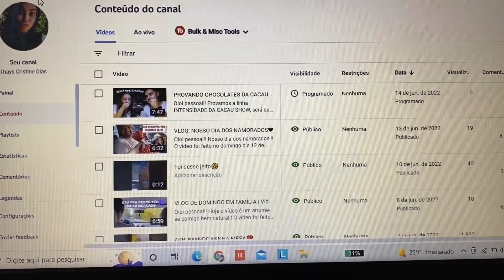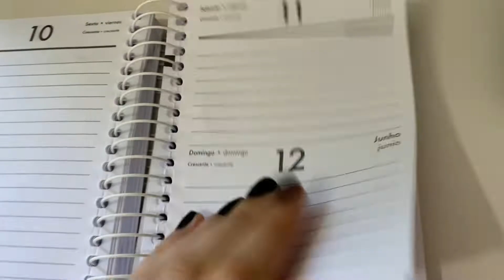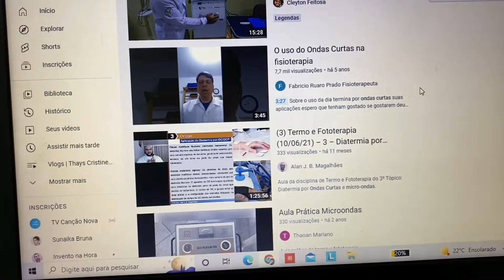STUDY VLOG DE FISIO | Primeiro depois das férias do meio do ano🙏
Oioi pessoal!! O vídeo de hoje é um study bem caseiro com um toque de rotina🥰 Espero que gostem 💖

Você gosta desse tipo de conteúdo? Deixe seu 👍